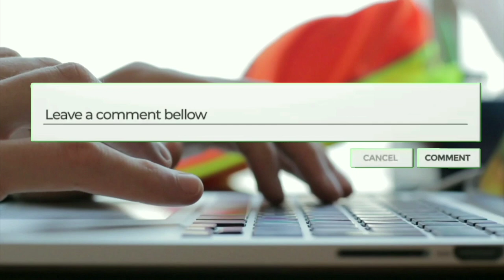Sarkaru Vaari Paata, starring Keerthy Suresh and Mahesh Babu, is available on OTT || Info 366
Sarkaru Vaari Paata, starring Keerthy Suresh and Mahesh Babu, is available on OTT.

Both Prime and non-Prime members can rent the film for Rs 199 through the early access rentals option.

On Thursday, June 2, streaming platform Amazon Prime Video announced that Mahesh Babu and Keerthy Suresh's recently released film Sarkaru Vaari Paata will be available for early access rentals on the Over-the-Top (OTT) platform. The movie is available for rent for Rs 199 to both Prime and non-Prime members. KGF 2 and Runway 34 were also available as early access rentals previously.

Sarkaru Vaari Paata is a Telugu-language action comedy film directed by Parasuram Petla and produced by Naveen Yerneni and Y Ravi Shankarunder. It revolves around a conflict between a finance agent who is conned by a woman and the latter's father, an MP and industrialist. Mahesh Babu and Keerthy Suresh feature in the prominent roles, with Vennela Kishore and Subbaraju providing assistance. On May 12 of this year, the picture was released in theatres.

"The rental destination may be found on primevideo.com's STORE tab and on Android smartphones, smart TVs, connected STBs, and Fire TV sticks via the Prime Video app." Once playback begins, customers have a 48-hour timeframe to finish the video. Customers can begin watching the video within 30 days after the transaction date, according to an Amazon Prime Video press release.

"Sarkaru Vaari Paata has been a thrilling voyage, right from its inception to its release," Mahesh Babu stated in a press statement about the film's digital release. I'm overwhelmed by the positive response it's received from audiences, and I'm thrilled to be able to provide early access to the film through Amazon Prime Video's Movie Rentals. It's a story that's full of humour, action, drama, and emotions, making it the ideal watch for a movie night with your friends."

"Streaming services have played a big part in taking local stories far and wide," actor Keerthy Suresh said in a press statement. "I have been happy to have experienced the power of video streaming with my past several movies."